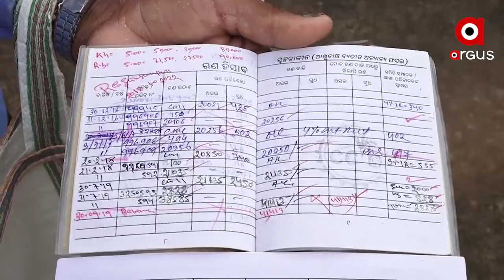ସମବାୟ ସ୍କାମ୍ କୁ ନେଇ କାହିଁକି ମନ୍ତ୍ରୀ ଦେଉନାହାନ୍ତି ଉତ୍ତର ?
ସମବାୟ ସ୍କାମ୍ କୁ ନେଇ କାହିଁକି ମନ୍ତ୍ରୀ ଦେଉନାହାନ୍ତି ଉତ୍ତର ? ପ୍ରଶ୍ନ ପଚାରିଲେ କଣ ପାଇଁ ଦୁଆର ବନ୍ଦ କରୁଛନ୍ତି ମନ୍ତ୍ରୀ ରଣେନ୍ଦ୍ର ପ୍ରତାପ ସ୍ୱାଇଁ. ଲୋକ କୃଷି ଋଣ ସ୍କାମରେ ଫସି ହନ୍ତସନ୍ତ ହେଉଛନ୍ତି । ମନ୍ତ୍ରୀ କିନ୍ତୁ ଉପନିର୍ବାଚନରେ ଭାଷଣ ଦେଉଛନ୍ତି...କିନ୍ତୁ ଲୋକଙ୍କ ପ୍ରଶ୍ନର ଉତ୍ତର ନଦେଇ ମୁହଁ ବୁଲାଉଛନ୍ତି.